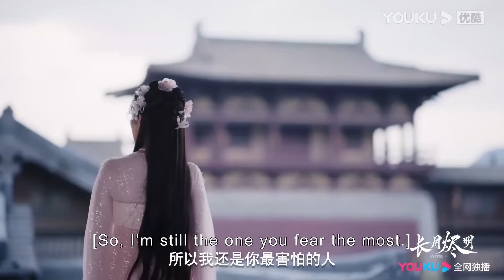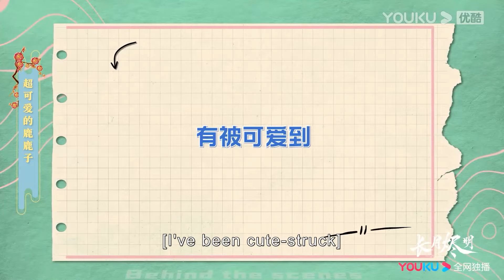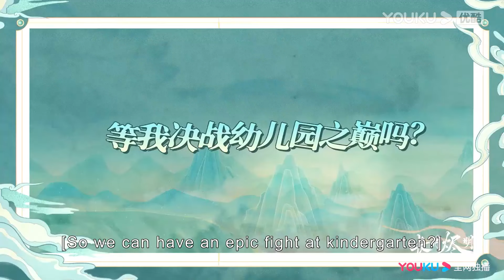黎蘇蘇身份曝光！ 澹台燼故意調戲她忍不住向她告白，沒想到卻被黎蘇蘇拒絕【长月烬明 Till The End of The Moon】